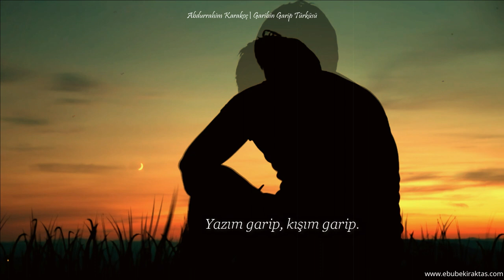ABDURRAHİM KARAKOÇ|GARİBİN GARİP TÜRKÜSÜ (Şiirin Sesi) 🎼🎙🎧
Sılada sılasız kaldım;
Suyum garip, aşım garip.
Ben kendime gurbet oldum;
İçim garip, dışım garip.

Bayram diye insem düze,
Düşman olur astar yüze.
Kattım geceyi gündüze;
Uykum garip, düşüm garip.

Temmuzda üşür gezerim,
Zemheride akar terim;
Dört mevsimde derbederim...
Yazım garip, kışım garip.

Felek bir gün rahat koymaz;
Çağırsam kaderim duymaz
Ayağım aklıma uymaz...
Gövdem garip, başım garip.

Parasız kesem suç olur.
Acıkıp yesem suç olur.
Sözüm var, desem suç olur.
Dilim garip, dişim garip.